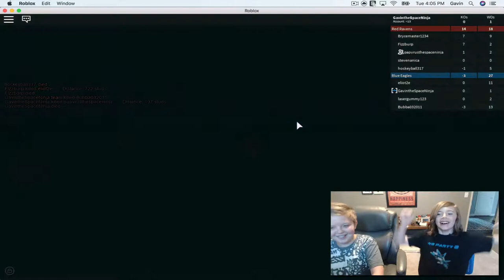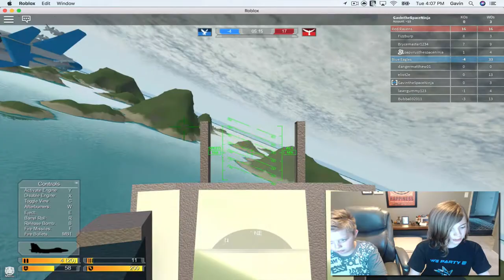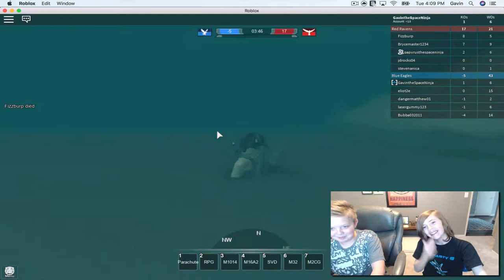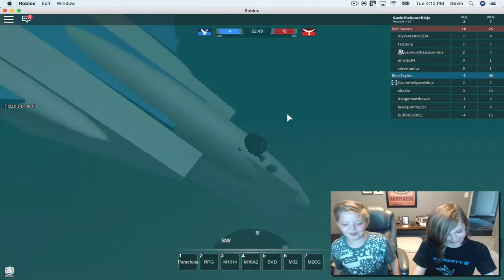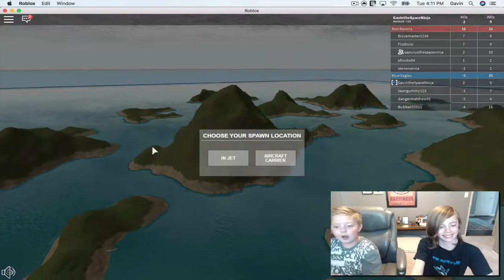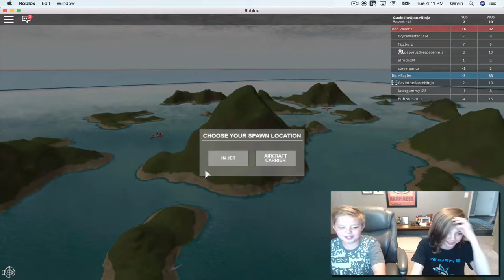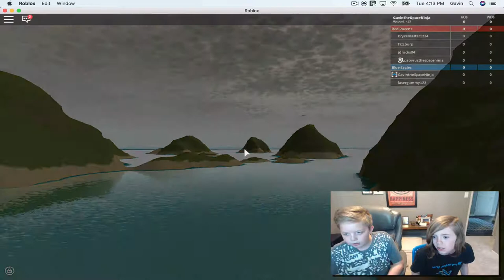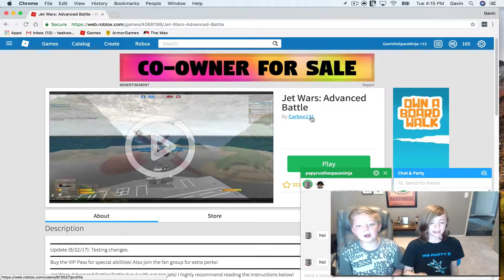Roblox: Jet Wars Advanced battle | EJECT going down AHHHHHHHH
Gavin and Cody fly jets and kept on shooting each other down